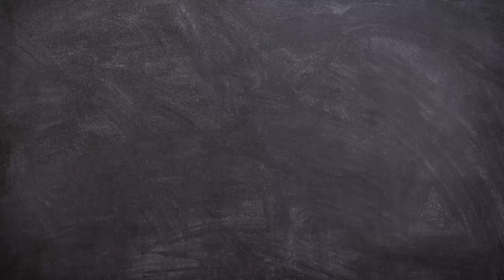Alphabet O: Learn the Alphabet O: Learn with Fun in 5 Minutes! , Video # 15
Today we will learn about Alphabet O. It is the 15th alphabet in the sequence.

Hi, I am Bahisht a 7-year-old kid with a passion to teach my fellow kids. I hope you will like and appreciate my efforts.

Learning English is so simple when you know how it sounds. I have made it super simple for your kid's education. Now your kid can learn the English alphabet very easily.

In this video, I have tried to teach the English alphabet O which you can easily play in the Montessori demo class too.

In this video, I will pronounce O, What is the alphabet of O? and What is the letter O sound? with some of the best and most attractive pictures so that your kid can learn the alphabet with deep interest.

The most important thing is in my Alphabet academy "Bahisht Teaches Official" I will make such videos on regular basis to make your kids understand how to properly pronounce and how to use the English alphabet in daily life?

By doing that I will be highly motivated and will move forward.

Happy Learning...!